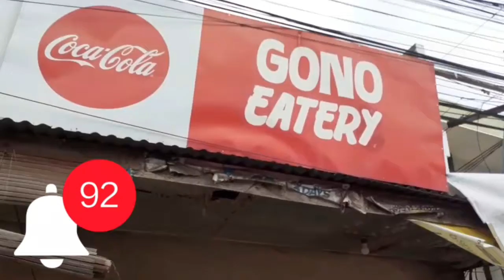mukbang chicharon bulaklak/gono eatery burgos cdo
mukbang chicharon bulaklak